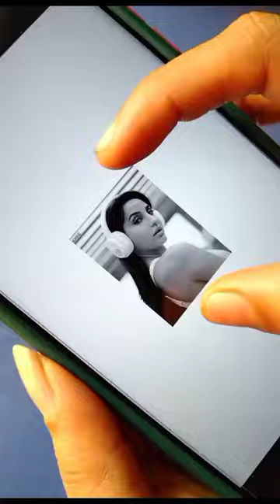Pencil drawing \Norafatehi🤍💕art